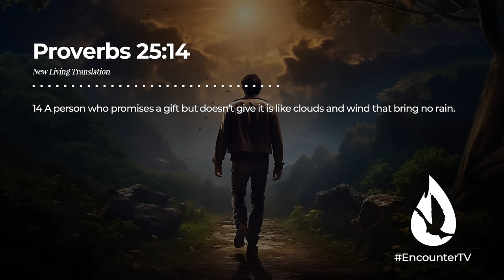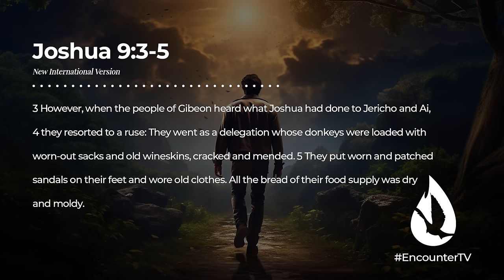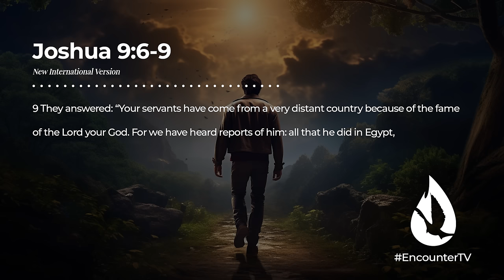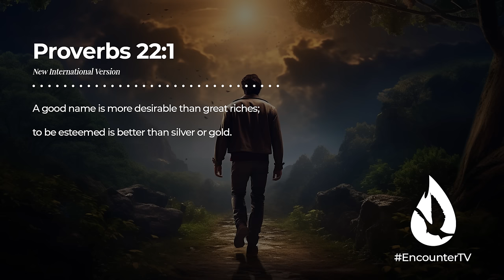The Importance of Keeping Your Word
How often do your words match your actions? In this message, David Diga Hernandez reveals the importance of keeping your word and challenges you to mature in this area.

For more content, watch my video, “Do These 7 Things to Draw Closer to the Holy Spirit in 2024,” by clicking

🟢 Give a single gift to help fund our livestreams, content, events, and more